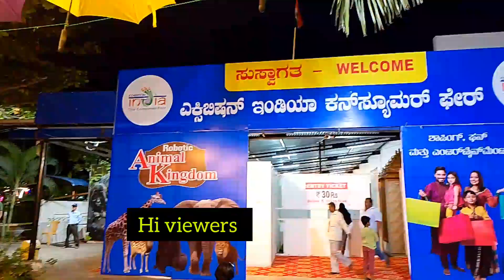Robotic animal Exhibition Koppal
Robotic animal Exhibition KoppalRobotic animal Exhibition Koppal